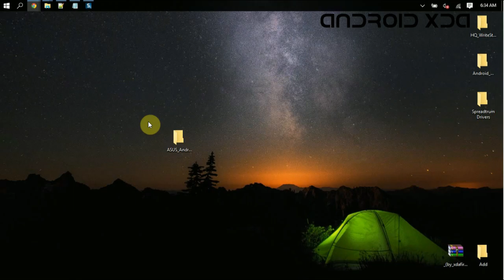How to manually install Asus Android USB Driver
The above tutorial, will help you to install asus android usb driver on windows computer (windows xp, windows vista, windows 7, windows 8, windows 8.1 and windows 10).